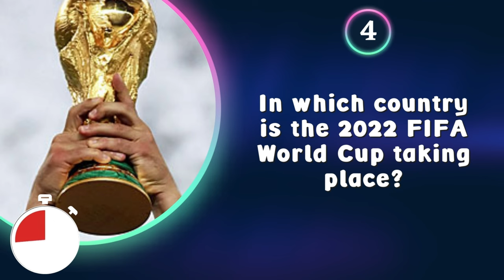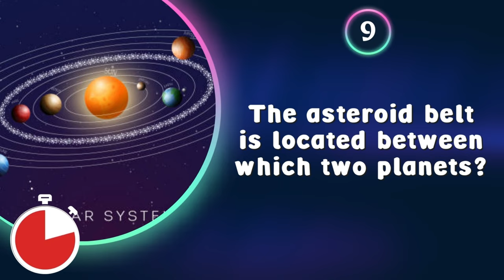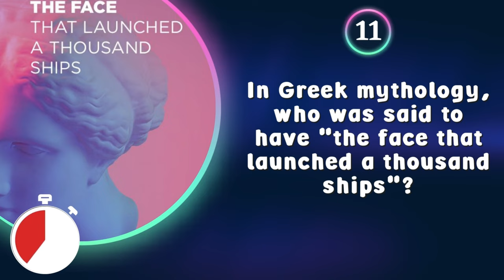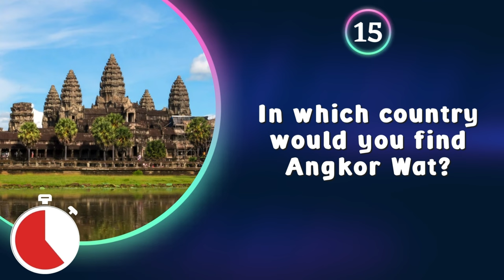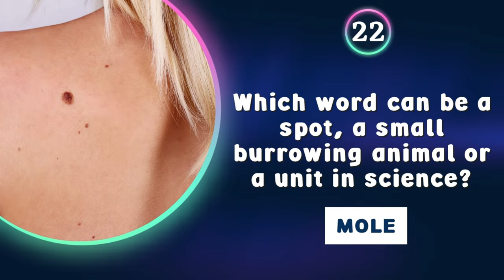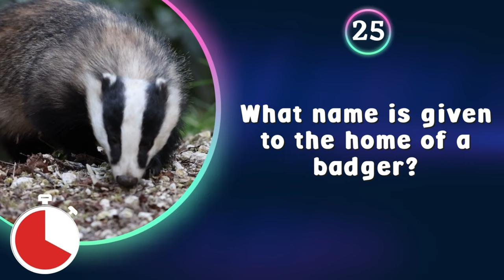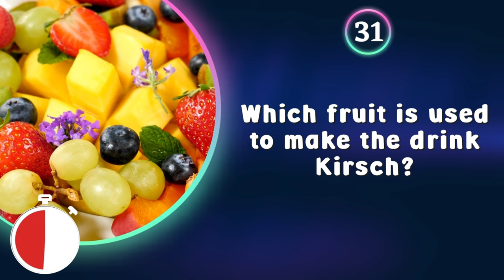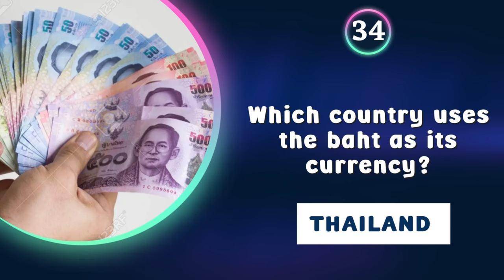Quiz #52 / 35 General Knowledge Quiz Questions & Answers - Will You Learn Something New Today? 🤔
Quiz #52 - 35 General Knowledge Quiz Questions & Answers

Join us for part 52 of our general knowledge quizzes - 35 questions with answers supplied, to test your knowledge.

If you are fan of general knowledge quizzes where you can learn something new, then this one is for you!